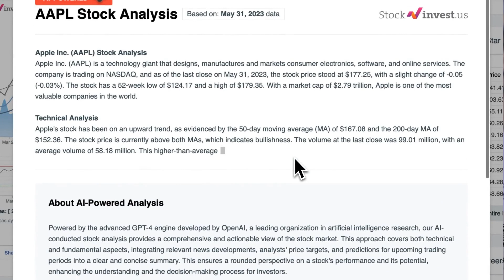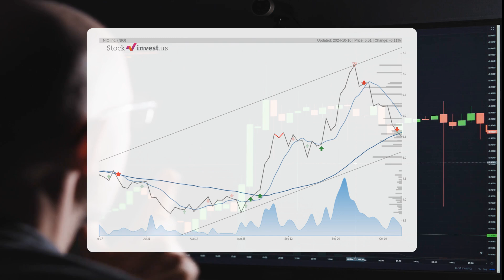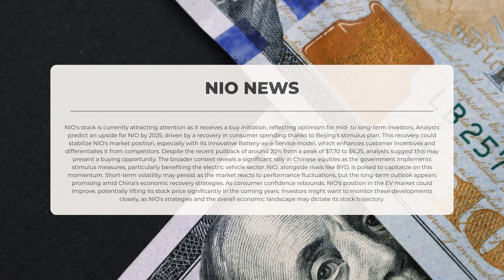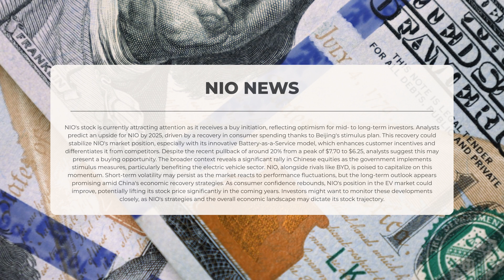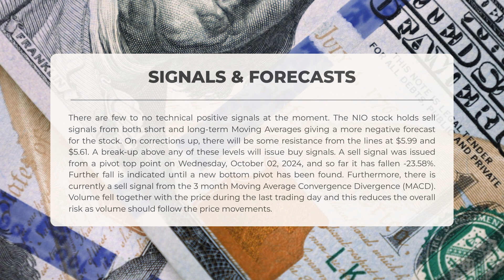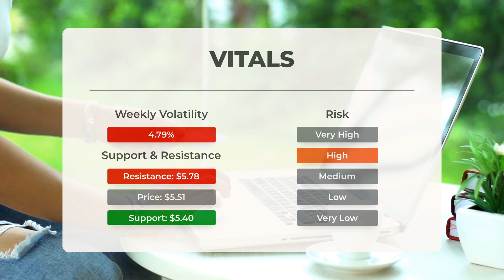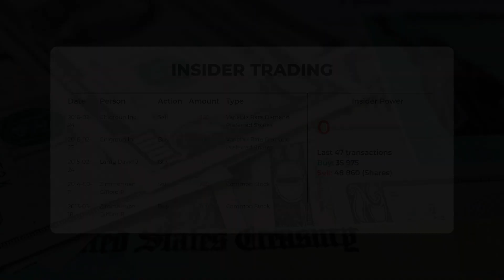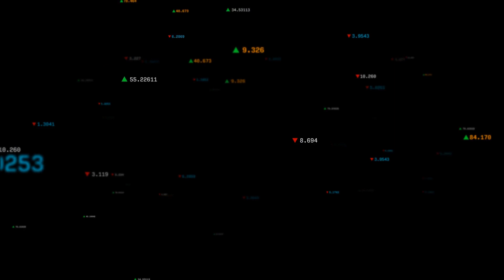🔍 NIO Stock Alert: October Rally Incoming? Predicted Opening Price & Key Catalysts! 🌟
NIO price prediction was made for Thursday, October 17, 2024

We go over the NIO Inc. stock and give our stock price prediction (NIO). Our NIO stock price analysis and stock price forecast on NIO for Thursday, October 17, 2024

NIO Stock Analysis - NIO Stock Price Prediction for Thursday, October 17, 2024